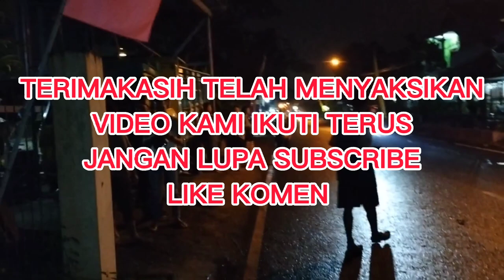PROSES PENGIRIMAN UNIT LAKA. Truk tabrak jembatan hingga masuk ke sungai.